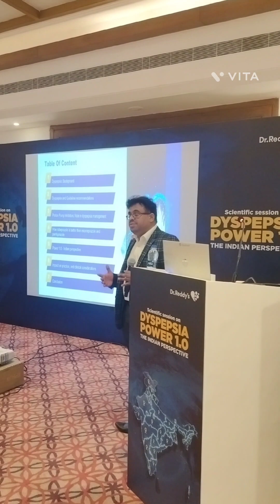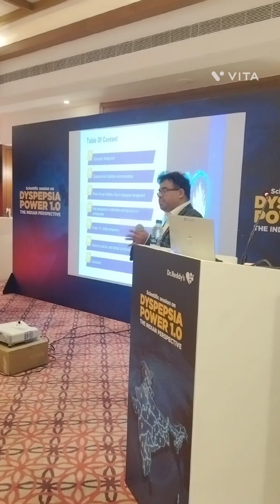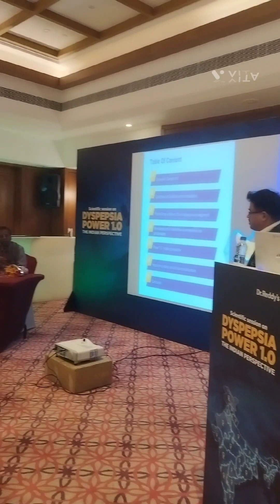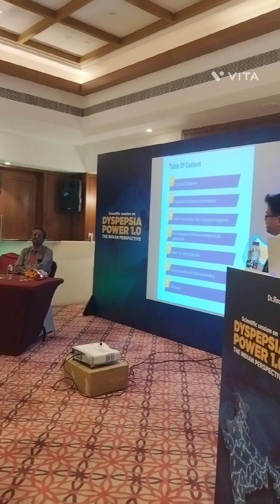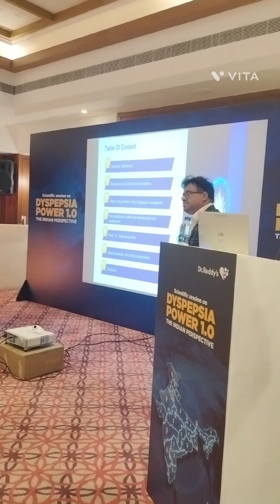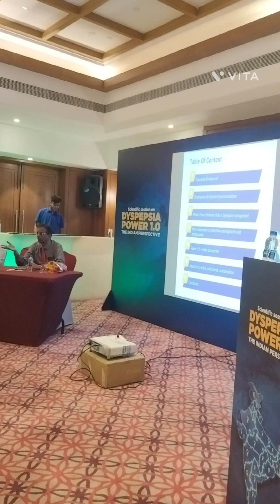PUTTING OUT THE FIRE : RELIEF FOR INDIGESTION / HEART BURN !